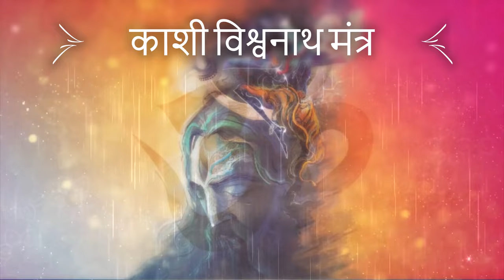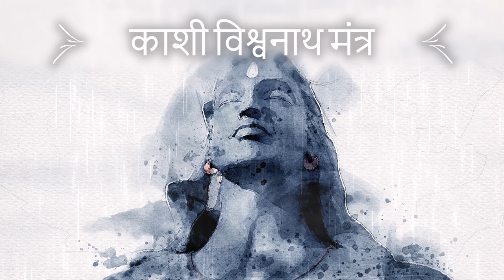Kashi Vishwanath Mantra | काशी विश्वनाथ मंत्र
Welcome To NTS Blog Channel
We write About Astrology Numerology, Physic, Top Worlds News, Latest news on science, Fashion, Lifestyle, Food, Health Tips, Sports, Moneymaking, Entertainment, Technology, breaking science news.

For more updates on  Kashi Vishwanath Mantra | काशी विश्वनाथ मंत्र

The Kashi Vishwanath Temple holds immense significance to Hindus as it is revered as one of the 12 Jyotirlingas of Lord Shiva. It is visited by more than 7 million devotees every year. In new developments, the divine shrine has now been restored and beautified with the Kashi Vishwanath Dham project by Prime Minister Narendra Modi-led's government.

Earlier the temple area was only 3000 square feet which have now enlarged to about 5 lakh square feet to be able to accommodate 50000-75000 devotees at one time in the temple and temple premises.

So what has changed at the ancient Kashi Vishwanath temple complex?